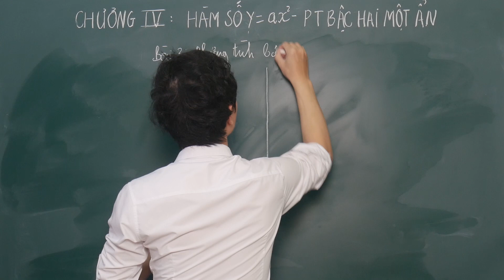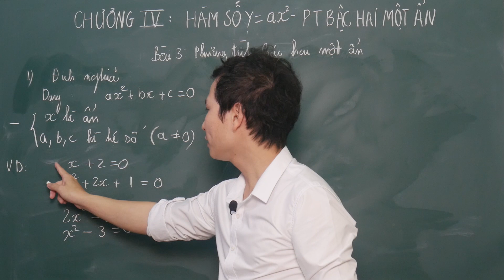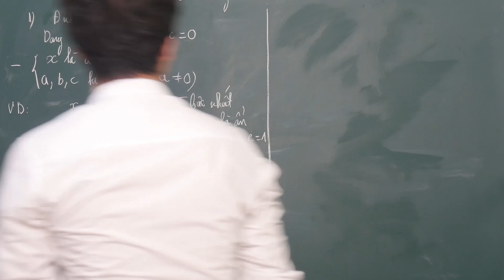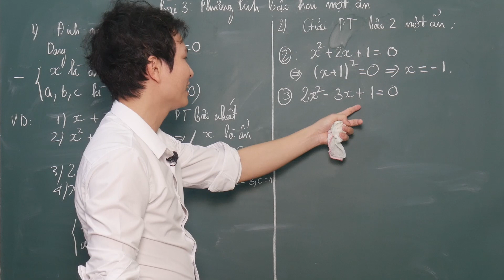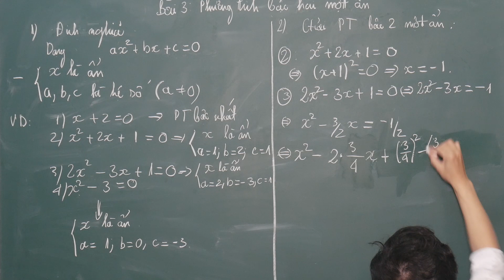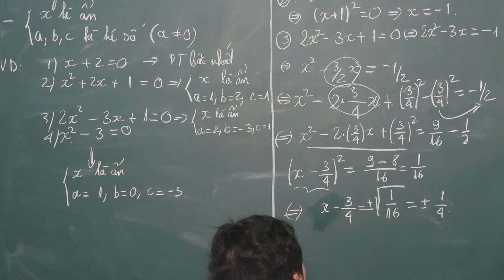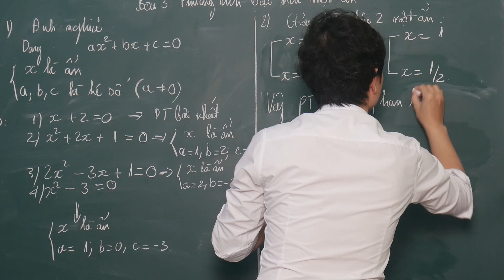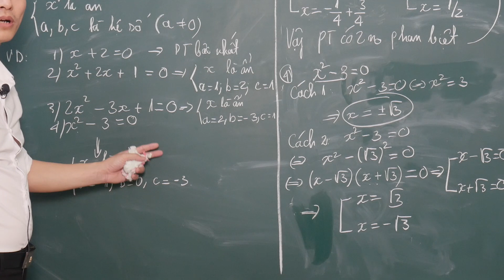Toán - lớp 9 | Chương IV - Bài 3: Phương Trình Bậc Hai Một Ẩn ax² + bx + c = 0 | Dạy Học Trực Tuyến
Thầy chào tất cả các em, Trong thời gian bệnh dịch Corona virus. Các em không thể đến trường được. Thầy sẽ làm video hướng dẫn các em học các môn toán, lí, hóa, sinh, địa lý, lịch sử. Thầy sẽ upload lên kênh của thầy nhé.
Rất mong các em ủng hộ, theo dõi kênh của thầy. Chúc các em học tập tốt.